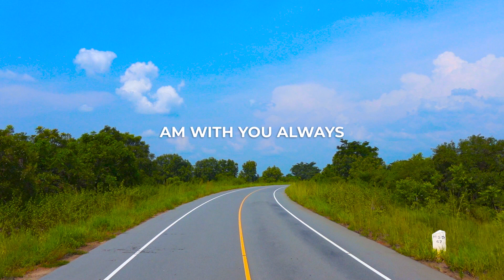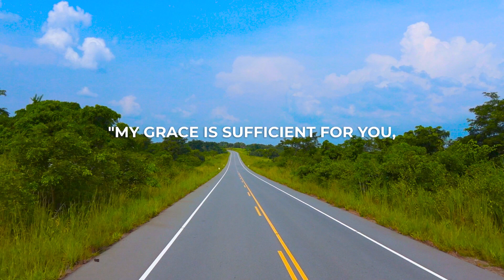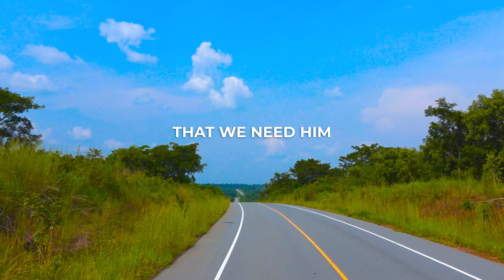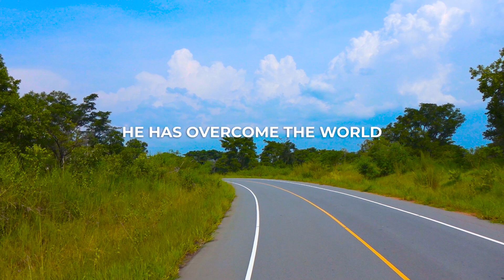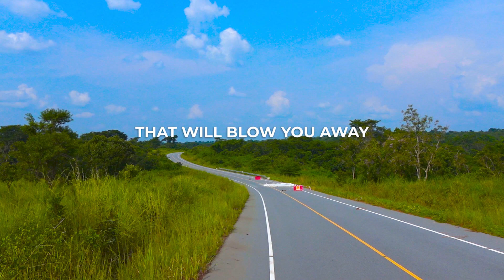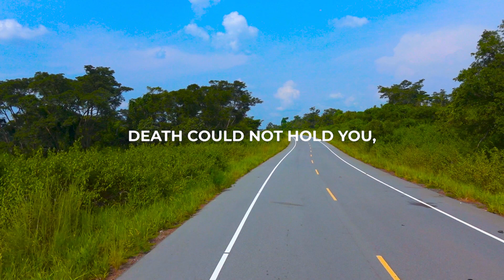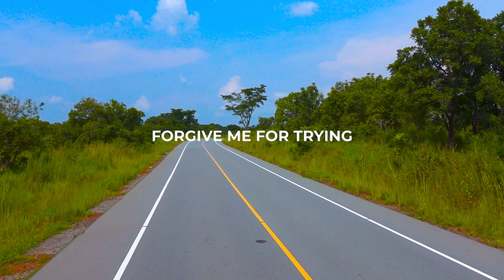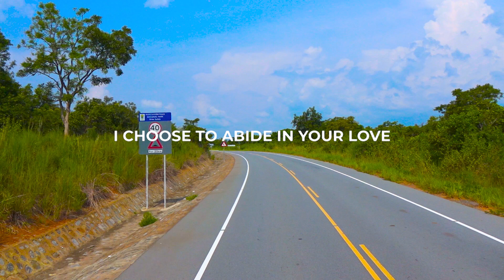When You Feel Overwhelmed | When You Feel Losing It | A Morning Prayer For Blessings | Motivation